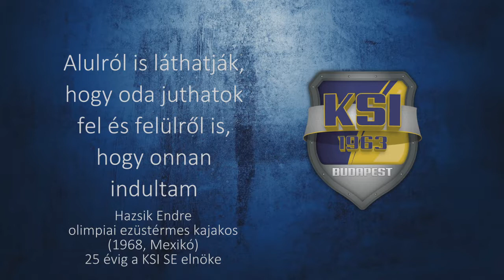KSI SE Mikróportrék - Hazsik Endre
EGY MOST INDULÓ VIDEÓSOROZATBAN PRÓBÁLJUK MEG ÖSSZEFOGLALNI AZ ELMÚLT NÉHÁNY ÉVTIZEDET!
SPORTOLÓK, EDZŐK ÉS VEZETŐK LEGJOBB MONDATAIBÓL VÁLOGATTUNK, AKIK A KSI SZÍNEIBEN ÉLTEK MEG IDŐSZAKOKAT!
KIVEL IS KEZDHETNÉNK ELSŐKÉNT, HA NEM A KSI "BANDI BÁCSIJÁVAL"...HAZSIK ENDRÉVEL, AKI 25 ÉVIG VEZETTE AZ EGYESÜLETET!
HAMAROSAN JÖN A TÖBBI VIDEÓNK IS!